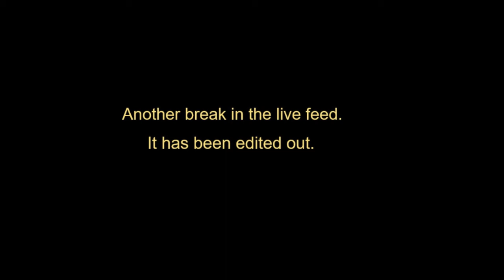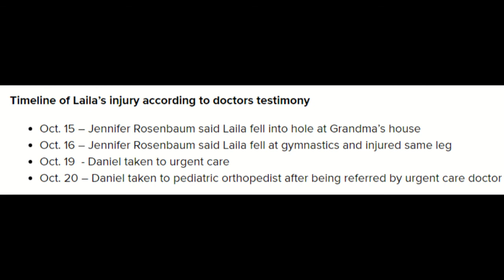Part 2/3: Full Uninterrupted Testimony| GymTech Owner/Mom/Physician Assistant| Day 5 Rosenbaum Trial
Day 5 Testimony:
Charles Coppinger, PA at Children's Orthopedics of Atlanta.Treated Laila's broken leg.
Karmen Scott - Henry County Health Dept. Children 1st program.
Trisha Blissit - Office Manager at GymTech For Kids.
Maria Matheson - GymTech owner.
Kathryn Brown - Crime Scene Tech.
Ms. McKee (Macy's mom) at GymTech. Macy and Millie were in the same class.

It is just like it sounds. Answer 1 question by text and immediately have $0.25 deposited into your PayPal account! I was very pleased to have discovered this and I’m surprised it is not more widely known!! No spam from them! Ever! Answer questions — just one at a time — from your phone.